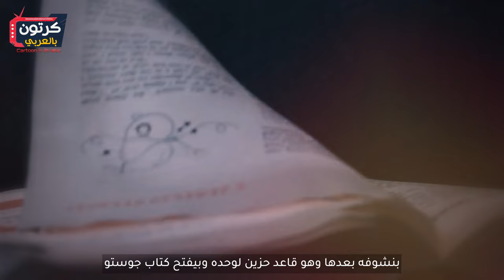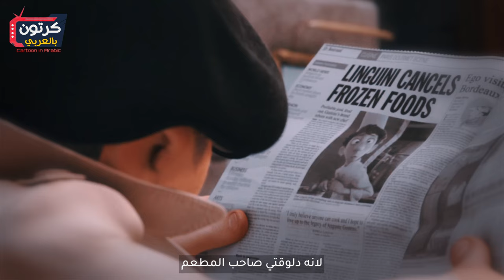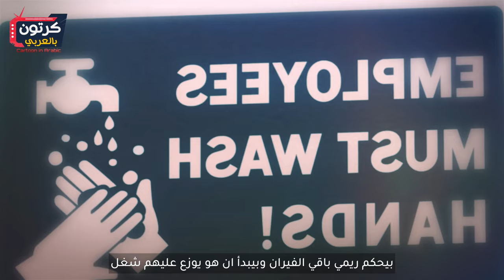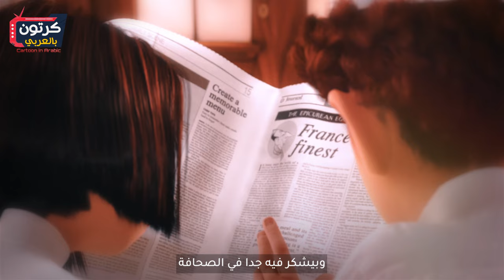حكاية الفار الطباخ..خلطبيطة بالصلصة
بيبدا الفيلم بالفار "ريمي" اللي بيتكلم عن نفسه وعن عيلته وبنعرف من "ريمي" ان حاسة الشم قوية جدا عنده وعلشان كده ابوه بيخليه يشم أي اكل قبل ما ياكلوه عشان يتاكدو انه مفيهوش اي سم
بيتكلم "ريمي" مع والده وبيكون مستغرب لانهم بيسرقو الاكل بتاعهم من صناديق الزباله وبيقول لوالده انه هيكون احسن لو سرقوها من المطابخ النضيفه لكن والده بيتعصب عليه وبيأمره انه ميقربش ابدا من مطابخ البشرلانهم ممكن يحطوله سم في الاكل